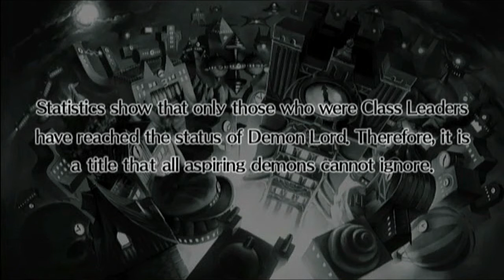Disgaea 3 - Chapter 3 Introduction (Japanese Voiceover, English text, HQ avaiable)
Just click the "Watch in HQ" option to watch it in a more human quality. XD

Raspberyl got kidnapped by the PTA, who are trying to make a honor student out of her. However, right at the moment, the Evil Academy is searching after a Freshmen Class Leader. And we all know what a Honor student would pick.

I do not own this game, the Soundtrack or the Voices. They all go to the correspondenting owners (Nippon Ichi and Co.)